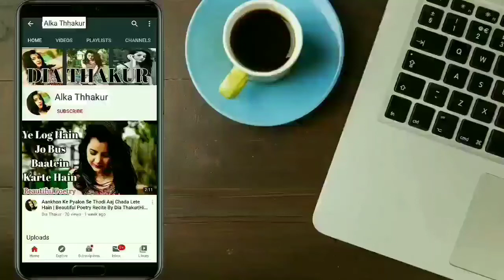Pehli Mulakat Part-3| Hindi Audio Love Story | Romantic Love Story | By Alka Thhakur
Romantic story
sleeping story
sleeping kahani
sleep story
couple story
most popular love story
most popular audio story
podcast
hindi podcast
podcast in hindi
story narration

(My other Audio Love Stories)